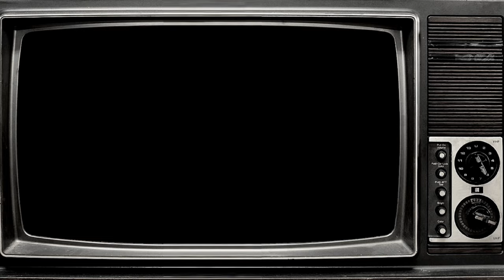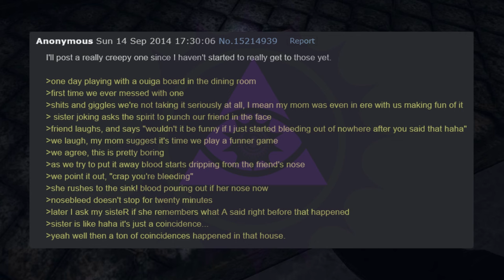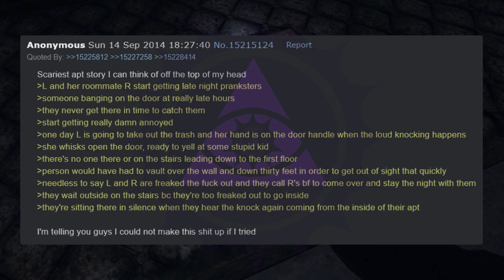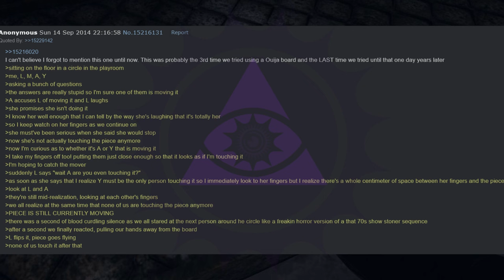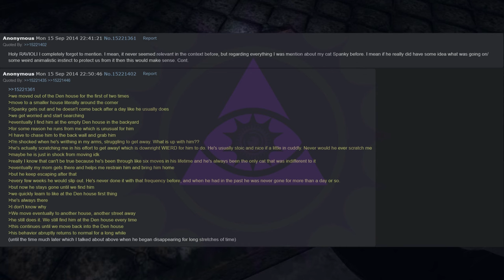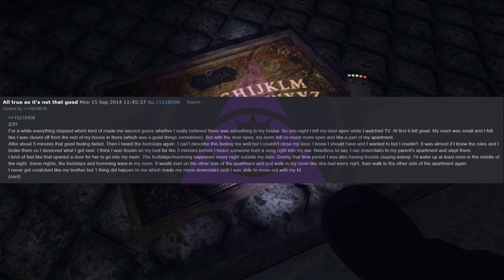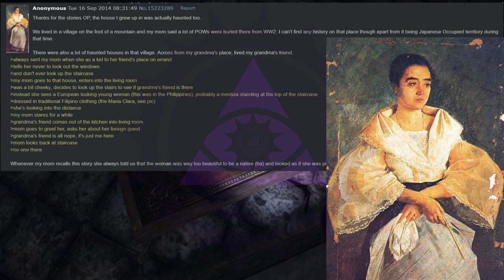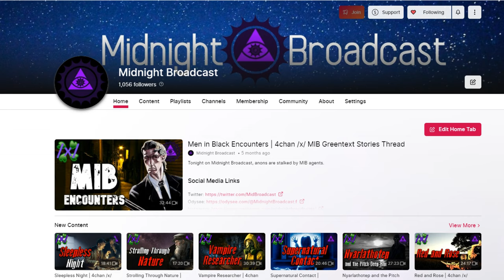Beyond a Shadow of Doubt | 4chan /x/ Demonic Entity Greentext Stories Thread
Tonight on Midnight Broadcast, anon reveals what happened in that old house.

00:00 Intro
00:20 Let Me Explain
03:28 Our Cat
06:51 The Creepy One
07:46 Scaest Apt Encounter
08:45 L’s Bedroom
11:55 It Follows
16:19 The 3rd Time
18:36 Lonely Errand
21:22 Plans
22:57 Family Guardian
27:46 A Long TIme
28:55 Last Time I Slept in My Room
33:51 Up the Staircase
35:41 Lansdowne Property
37:51 The Voices
40:48 Sleeping Whispers
41:48 Outro

Midnight Broadcast